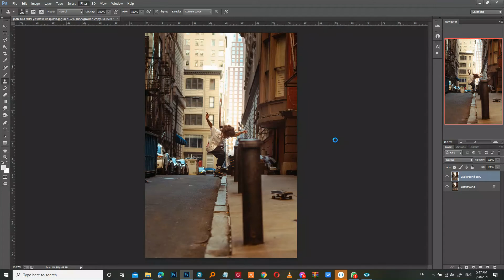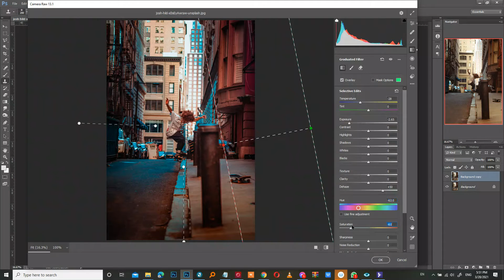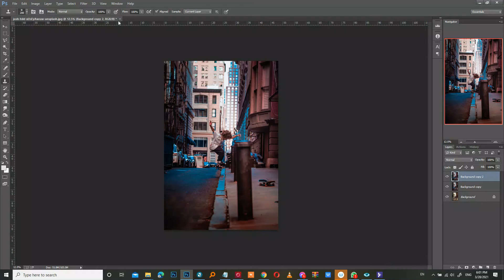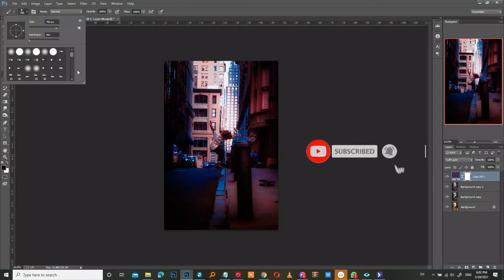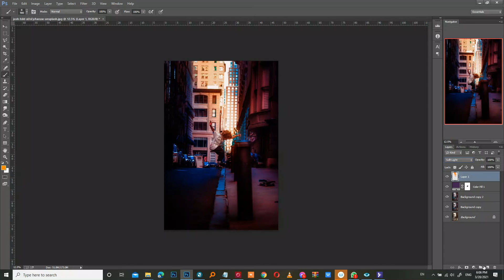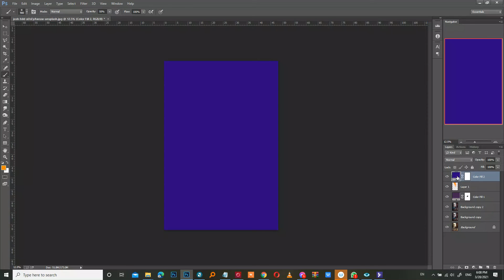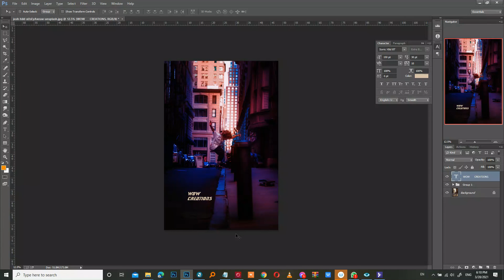Photoshop Urban Edit - Color Editing Photoshop Tutorial - How To Get Awesome Colors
Welcome to my tutorial video - Photoshop Urban Edit - Color Editing Photoshop Tutorial - How To Get Awesome Colors